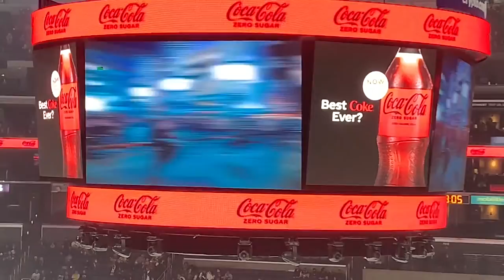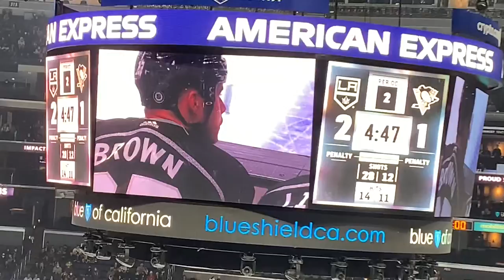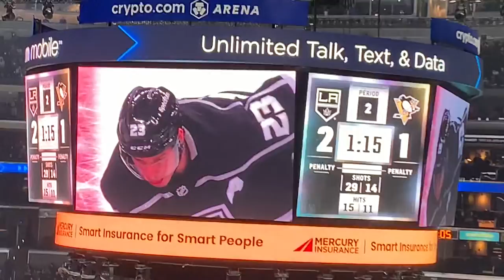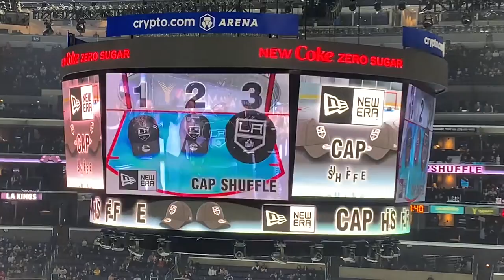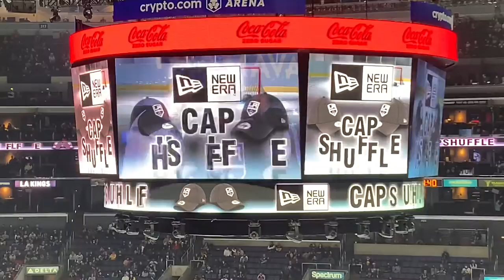LA Kings vs Pittsburgh Penguins in Los Angeles CA 2022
mama Flo’s vlogs